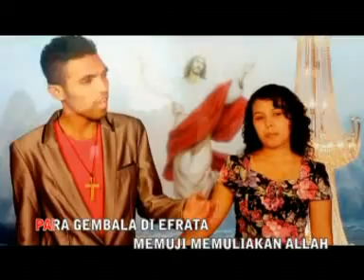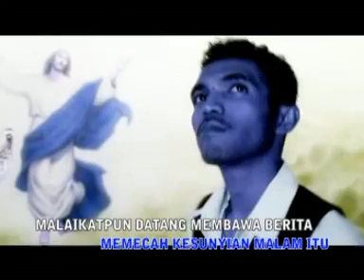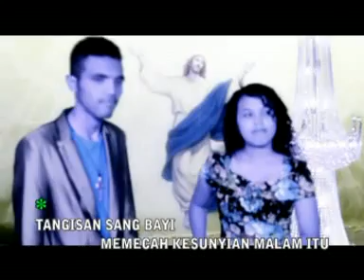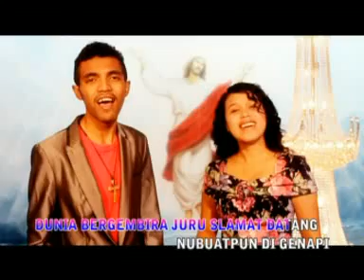Julian Latuheru/Chensya Kumbangsila - JURU SELAMAT DATANG || Lagu Natal Duet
BINTANG MALUKU SPECIAL NATAL 2
Untuk keperluan Pembelian Online dapat menghubungi : Rina 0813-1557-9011 (WA)
Love , Tag Your Friends, Repost

Dapatkan Kaset VCD nya di Toko Kaset terdekat di Kota anda